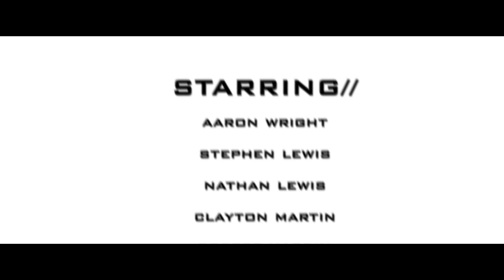War Eagle: Genesis - Short Film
The long anticipated prequel of War Eagle: Hunter, released by Scan Ltd. Pictures on December 12, 2011, filmed in September 2011.